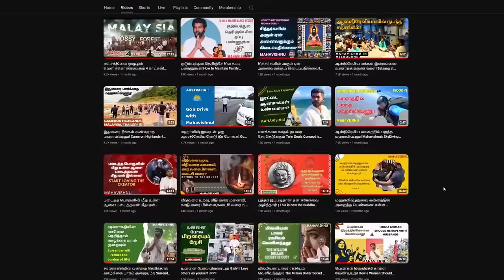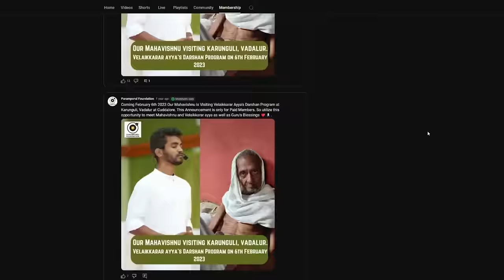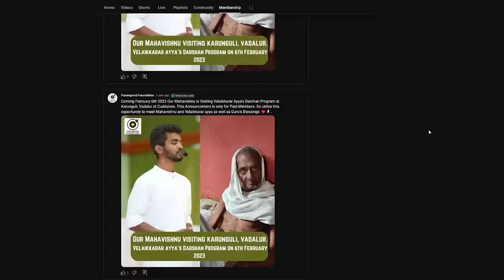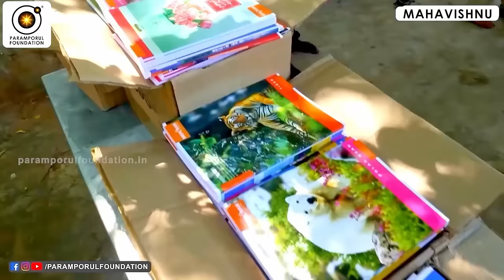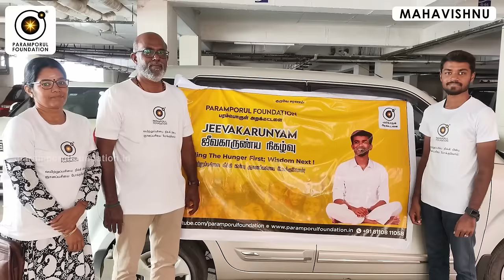எல்லா சத்சங்கத்திலும் ஒரு அபாய மணி ஒலி உள்ளது | Every Satsang has an Alert bell!